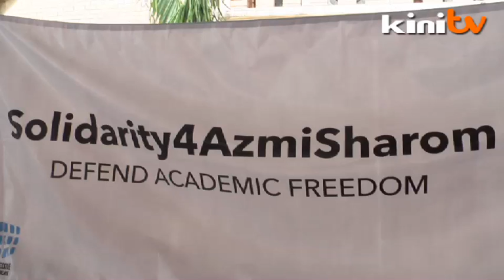Ratusan berarak sokong Azmi, desak mansuh Akta Hasutan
Universiti Malaya hari ini mencatat sejarah baru apabila ratusan pelajar daripada pelbagai fakulti berdemo menuntut pemansuhan Akta Hasutan 1948.

Mereka juga menyatakan sokongan terhadap pensyarah undang-undang Azmi Sharom yang didakwa mengikut akta itu.